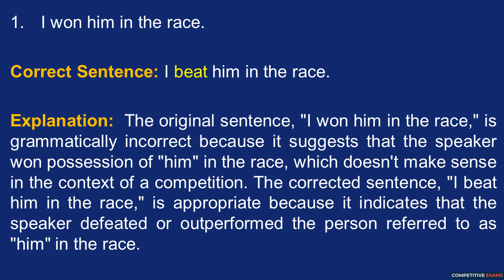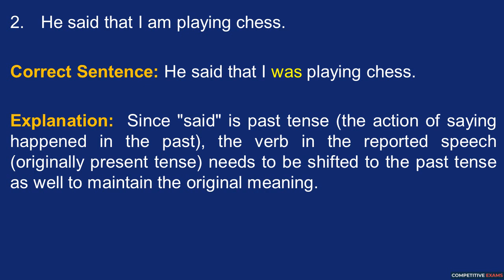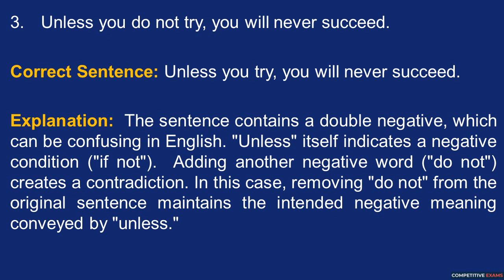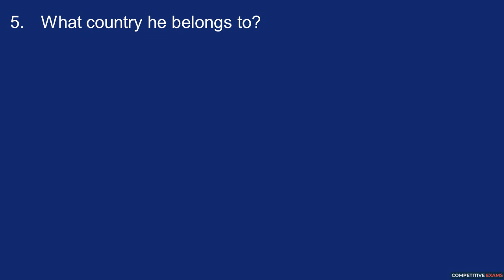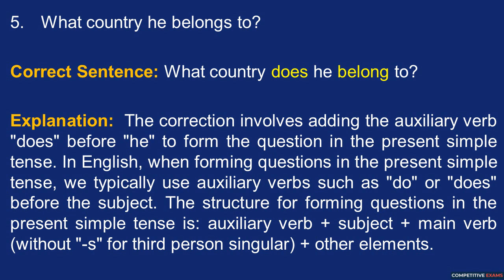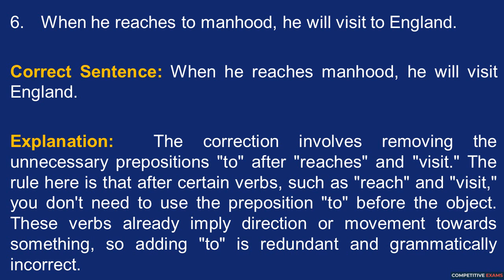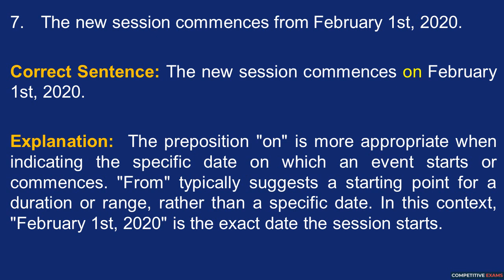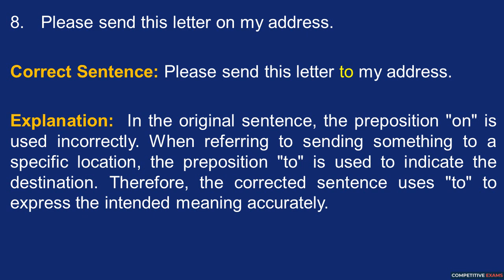Sentence Correction | Solved Past Papers | CSS 2020